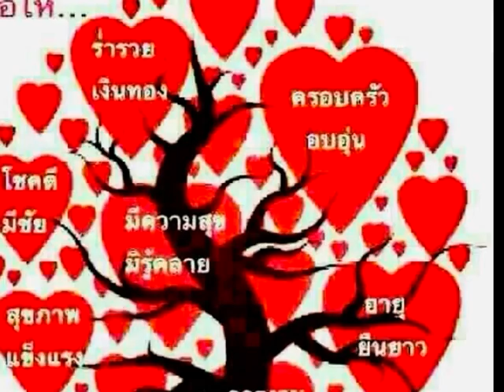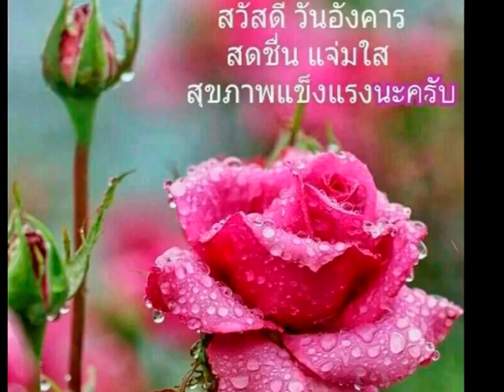ทิ้งนาลืมทุ่ง อุศาวดี (อ.ศา ยิปซี) Remix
อุศาวดี (อ.ศา ยิปซี) Remix
ร้องเพื่ออนุรักษ์เพลงเก่าไม่ให้สูญหายไป
ขอขอบคุณครูเพลงทุกๆท่านครับ